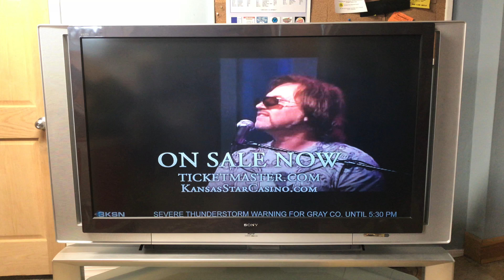SONY LCD HDTV 60" with S-Mater Digital Amplifier & Sony TV Stand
Huge SONY LCD HDTV 60" with S-Mater Digital Amplifier & Sony TV Stand SU-GW12